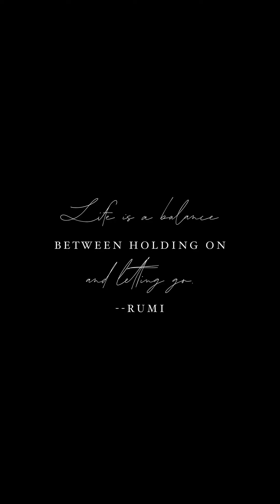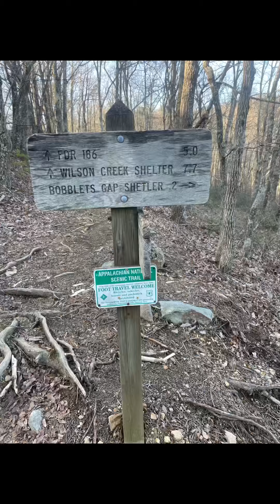Corrected Day 20